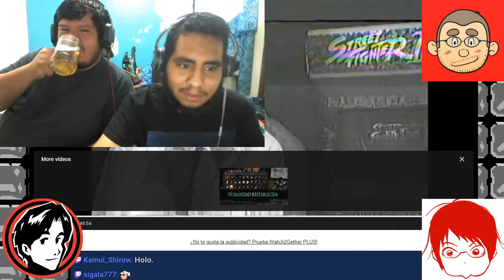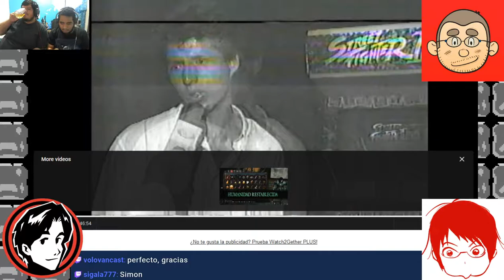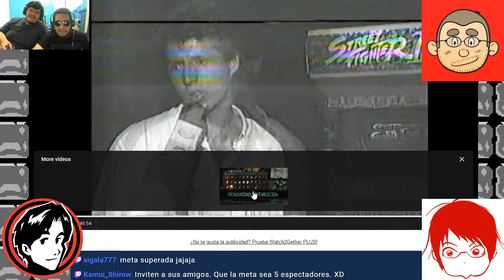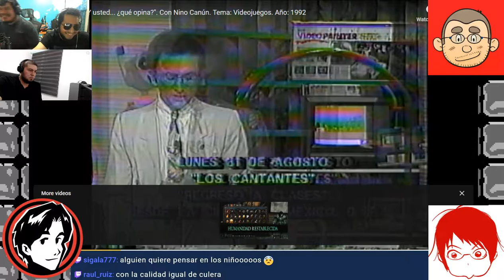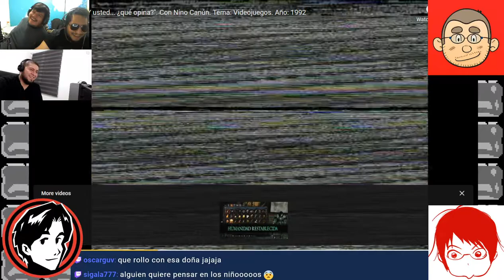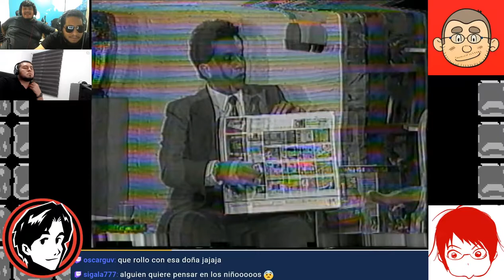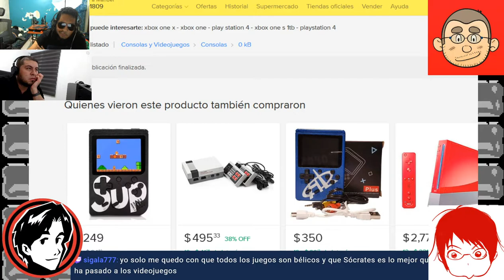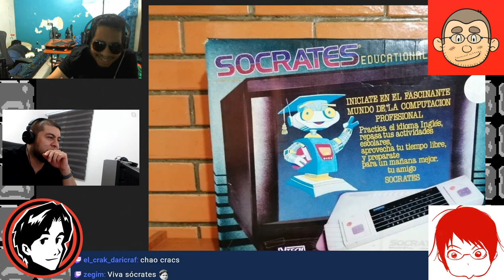Voloreact - ¿Y usted, que opina? Nino Canun Videojuegos Ep. 1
10:00 Empieza el Stream

Un clásico que transmitimos en Twitch hace unos ayeres.
En este episodio nos acompañan Kamui, Meele_Ninja y Hefestomar para ver el capitulo de Nino Canun ¿Y usted, que opina? Donde hablan de videojuegos con invitados como Gus Rodríguez